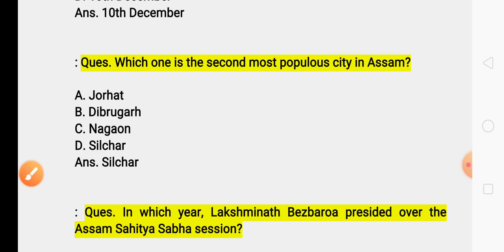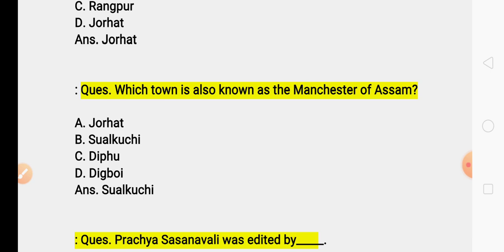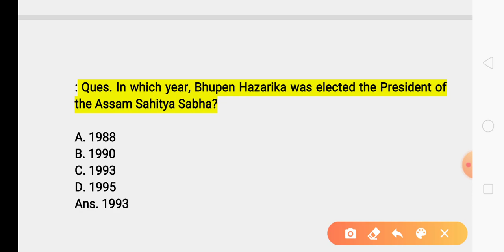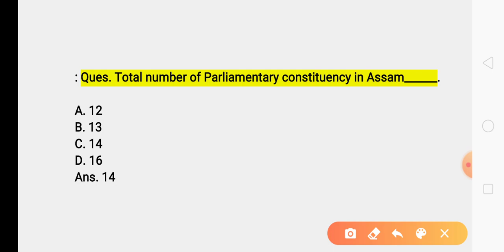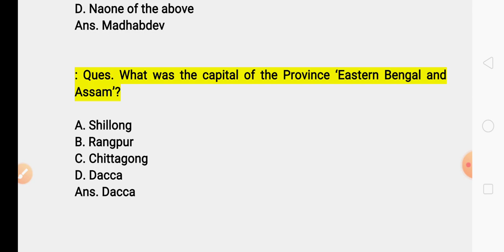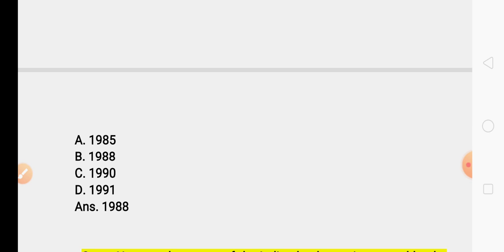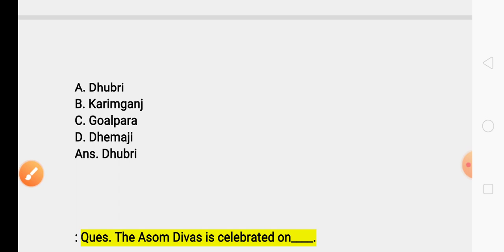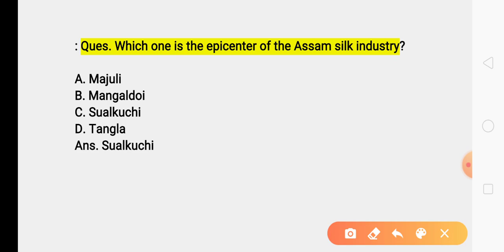Assam GK MCQ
Learn 25 general knowledge mcqs related to Assam.